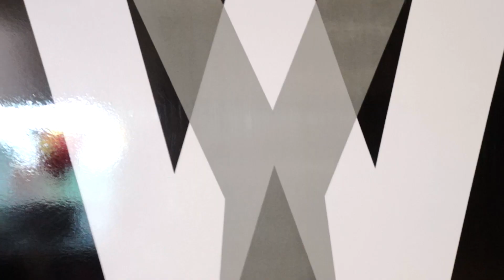ifeel Girl Search x WENAWAVE BTS